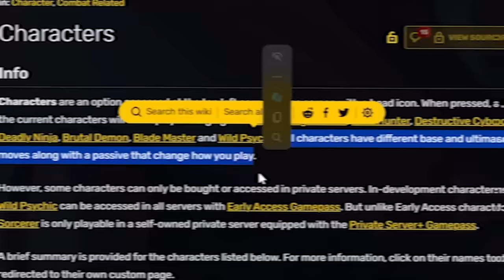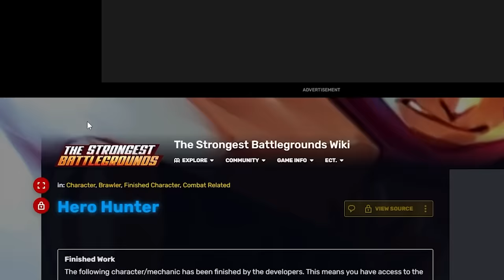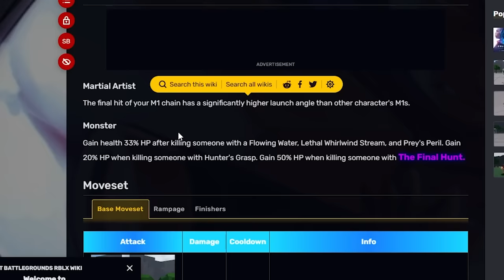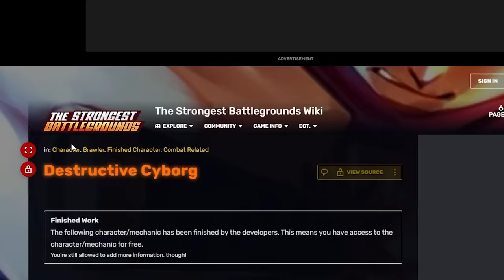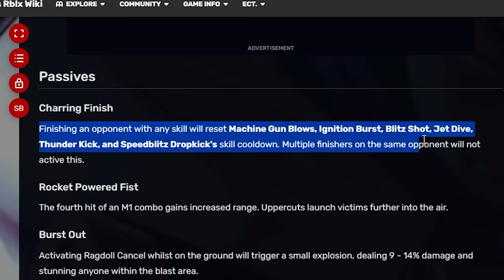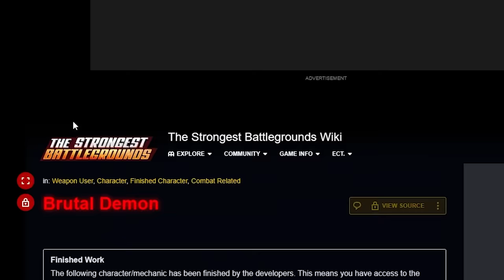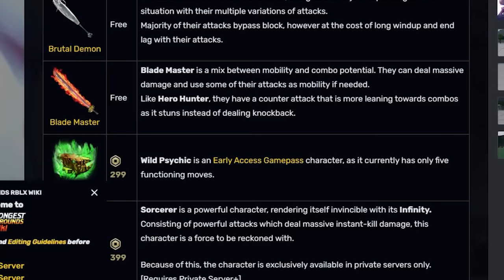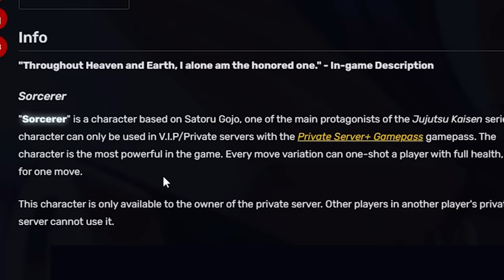I Used EVERY SECRET PASSIVE MODE in The Strongest Battlegrounds..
in the strongest battlegrounds there is hidden features called passives for every moveset so I decided to learn every passive for each character in the game. starting with saitama aka the bald hero then moving to garou the hero hunter, genos the menacing cyborg, speed o sound sonic the deadly ninja, metal bat the brutal demon, atomic samurai the blade master, and tatsumaki the wild psycic! for every moveset you can learn overpowered combos or use the ultimate modes for every moveset. the strongest battlegrounds is one of the best battlegrounds games on roblox. you can become sonic,garou,genos,bald hero, metal bat, and of course the blade master aka atomic samurai and a bunch of other characters and even memes to troll players